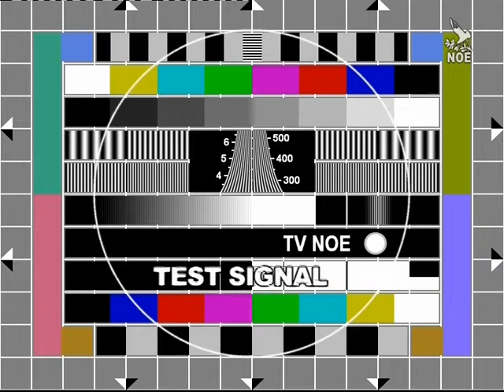Zkušební obrazec TV NOE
TV NOE Test Pattern / Monoskop TV NOE